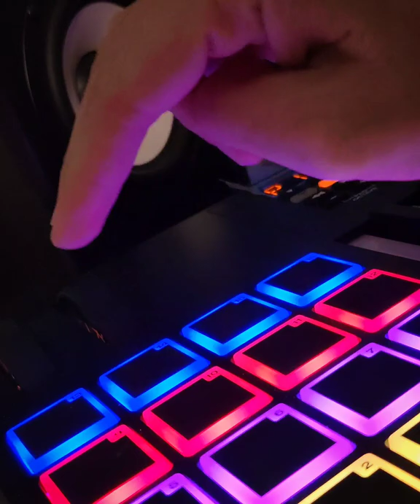Nightcrawlers - Push The Feeling On (music cover)